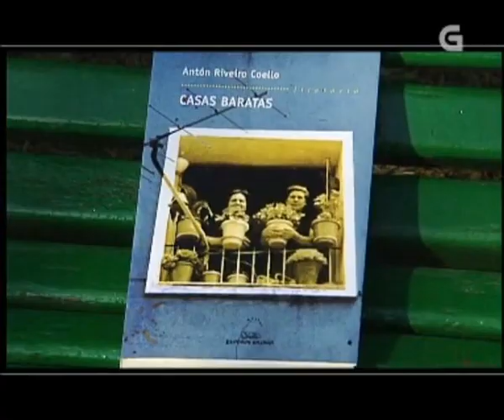CELGA 4 - Maio-xuño 2021 - Vídeo da proba escrita - Día 1